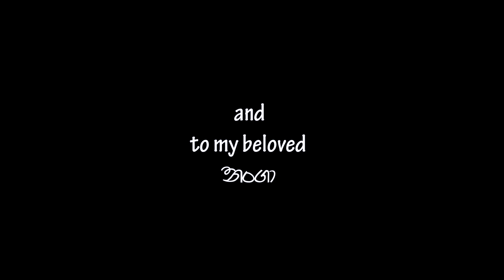Nanga (Poson Wassak) | Official Music Video | Rasika Nawarathne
Artist – Rasika Nawarathne
Lyricist – Ranatunga Mallawaarachchi
Melody and Music – Rasika Nawarathne
Mix and Mastering – Nadisha Liyanaarachchi @ Royal Records

Female Vocals – Yasanthi Nawarathne
Guitars – Kavin Harshana
Drums – Gihan Kavinda Perera
Keys – Sachithra Wickramasinghe
Bass Guitar – Nadisha Liyanaarachchi

Video Concept - Senaka Navaratne @ One Man Show
Videography, Directing & Editing – Senaka Navaratne @ One Man Show
Make Up – Sandadini Navaratne

Starring - Yasanthi Nawarathne
                  Rasika Nawarathne

පොසොන් වැස්සක් සේ සිනාසෙන පෙර නොදුටු කිසිදා..
අසිරිමත් නා දලු ලෙසින් මදහස රහසේ ගලනා..
පහන් සිලුවයි කැදැල්ලේ මගේ සුදු නංගා..

කොතැනකත් සුලබව නැගේ සිත් පිනන ගී මියුරු..
වසන්තය කොහොමත් ඔහොමමයි කුරුලු තුඩු සොඳුරු..
කම්පනය වී ගියෙද රොන් සුණු පෙතිහැලී නුහුරු..
සිතනවද ඔය කෙඳිරුවේ ප්‍රේමයයි ලොව මහරු..

විරාගික සිහිනයක් නොව පෙම අඳුරු ගැබ දුලනා..
තාරකා සුවහසක් සුදිලේ ඇසුත් ඉඟි මරනා..
එහෙත් මල් පෙති රුවන් සුවදින් මෙපොහොසත් කරනා..
ඉරක් මිස අහසකට මුලු ලොව අසිරිවෙද දුලනා..

- රණතුංග මල්ලවආරච්චි -
Special Thanks:
Senaka Navaratne, Chandra Gunasekara and family

Tharindu Damsara

My Parents
Gunasekara Nawarathne
Kumudini Amarakoon

And my beloved නංගා
Yasanthi Nawarathne